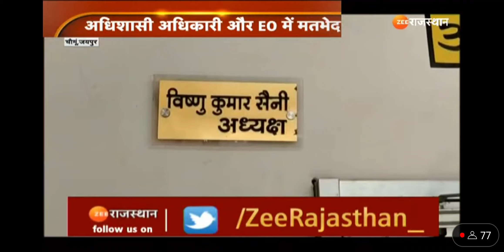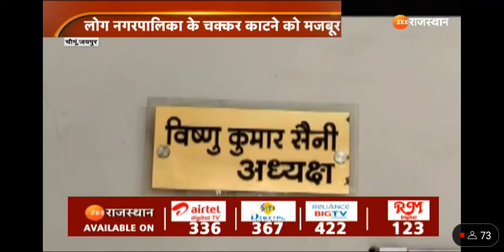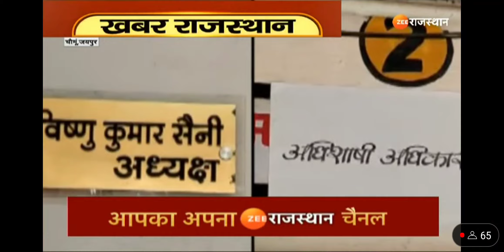किस्सा चौमूं नगरपालिका में पट्टे की फाइलों का....